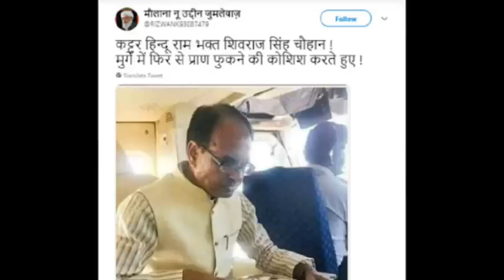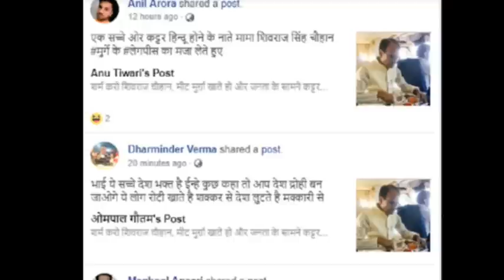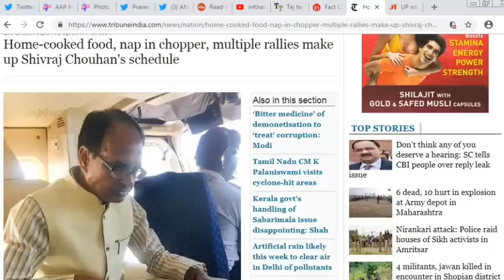'मुर्गा उड़ाते' शिवराज चौहान की तस्वीर का सच !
Madhya Pradesh Chief Minister Shivraj Singh Chouhan was criticised by netizens for "secretly feasting on non-vegetarian food while publicly claiming to be a staunch Hindu in a video. Here we will show you the truth behind the photo.

Shivraj Singh Chouhan Chopper Foods